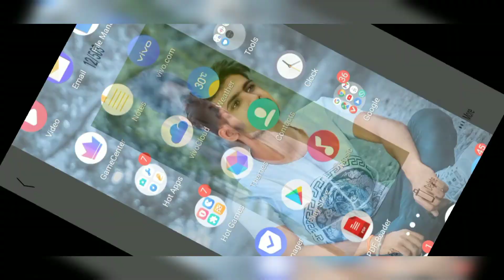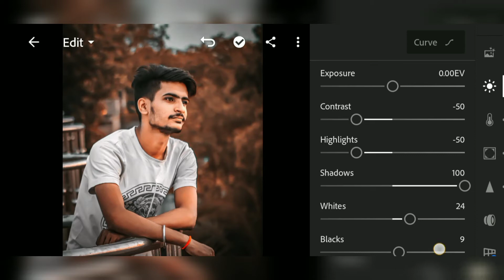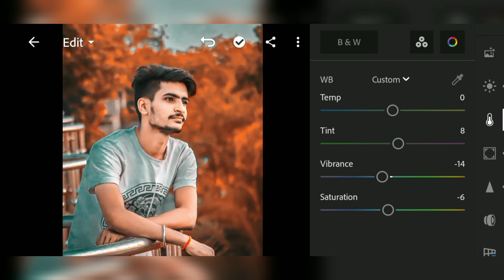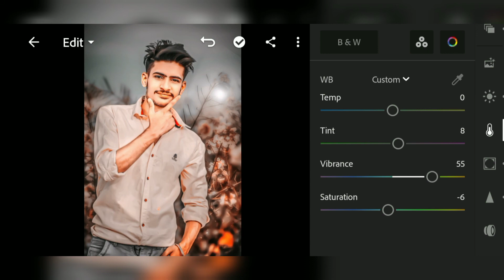Photo Editing New 2021 || Lightroom Primium Free PRESET || rv pictures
🔥_______subscribe_______ 🔥

🔥_________Like___________ 🔥

🔥________comment_______ 🔥

 🔥 _________Share_________ 🔥

photo editing video, lr edit,

Lightroom editing,

Lightroom best editing, lr editing,

photo editing